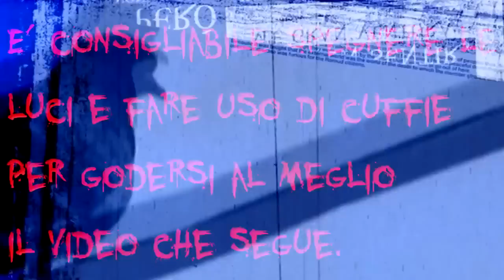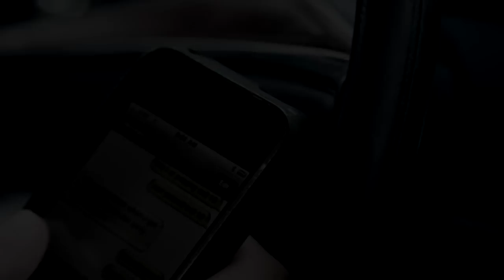Bambini - Creepypasta [ITA]